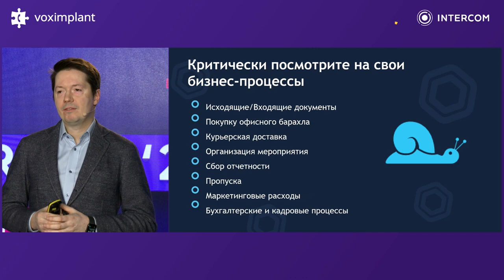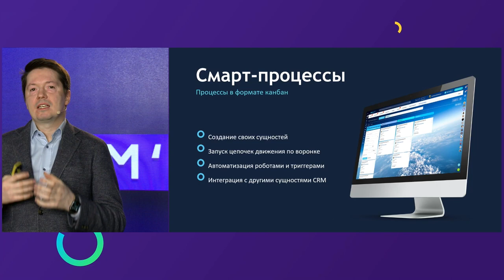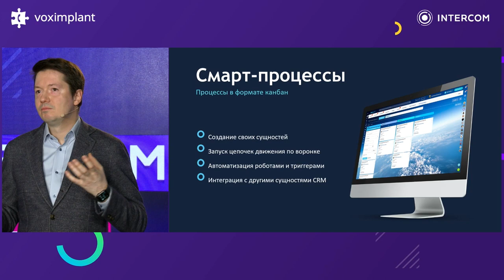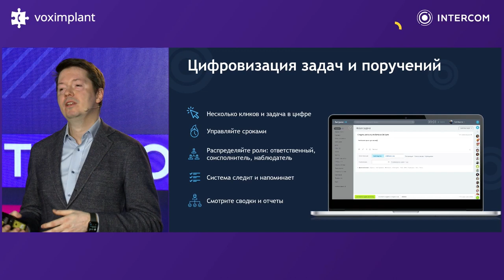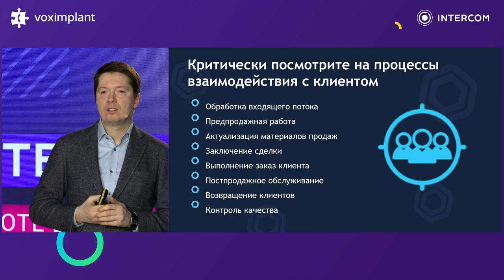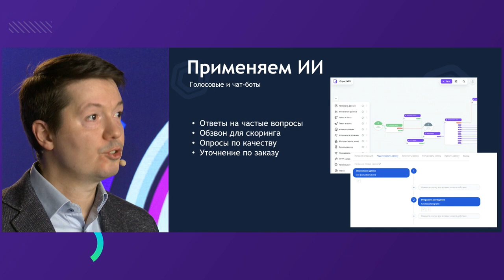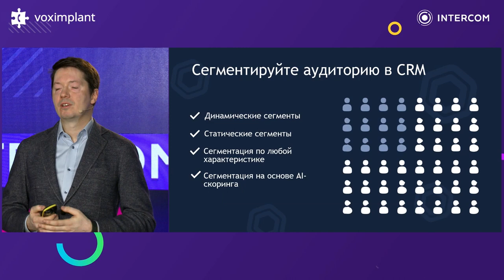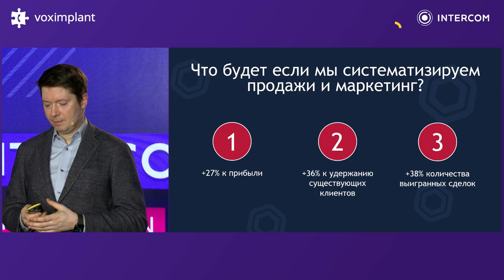Ключевые инструменты руководителя для повышения эффективности компании. Сергей Кулешов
Доклад о ключевых инструментах руководителя для повышения эффективности отдела и всей компании. Разобрали кейсы и инструменты локальной автоматизации.

Сергей Кулешов — заместитель генерального директора компании «1С-Битрикс».

ТАЙМ-КОД:
0:00 – Вступление
0:40 – Бизнес-процессы компании
4:23 – Смарт-процессы
5:19 – Искусственный интеллект для внутренних процессов
7:56 – Цифровизация задач и поручений
14:12 – Жизненный цикл клиента
17:40 – Ответы на вопросы